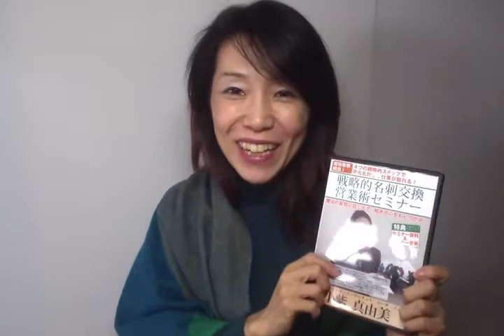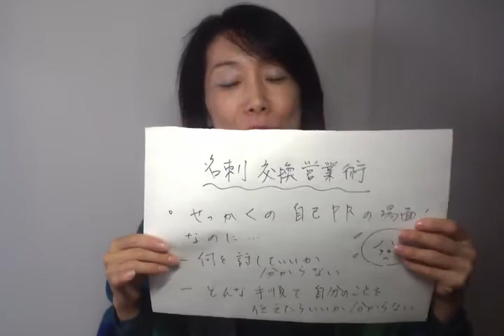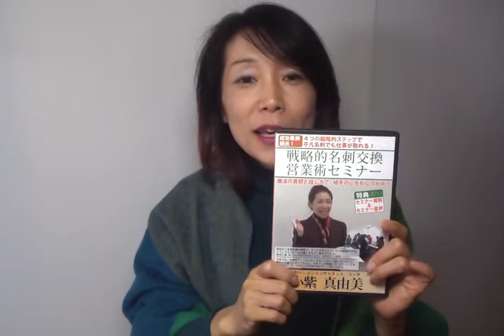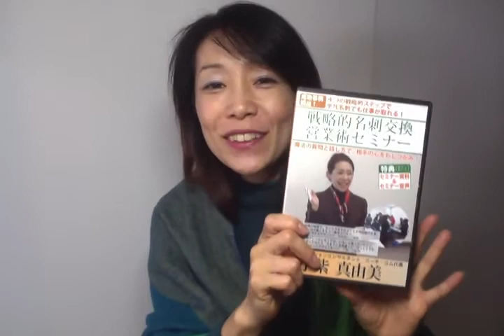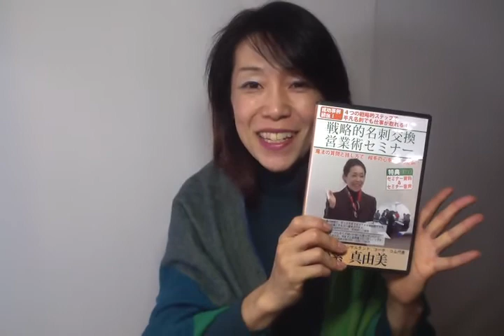名刺交換で仕事につながる！戦略的名刺交換営業術 DVD お客様の声